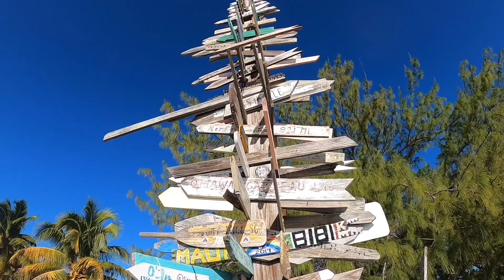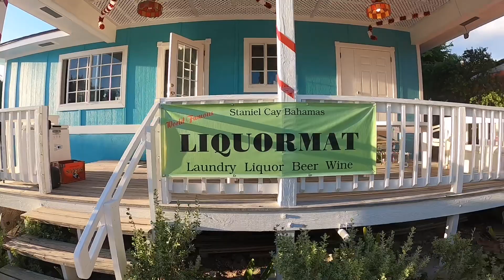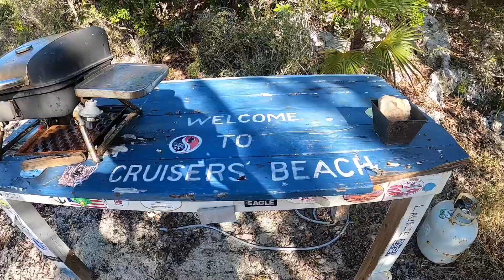Cruising Staniel Cay in the Exumas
“Swimming” with the Pigs and Thunder Ball Grotto